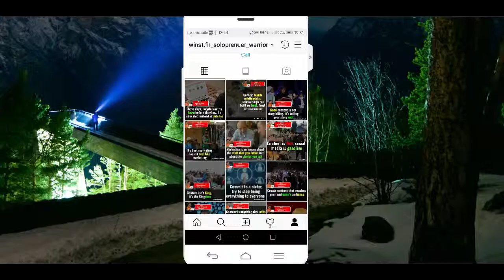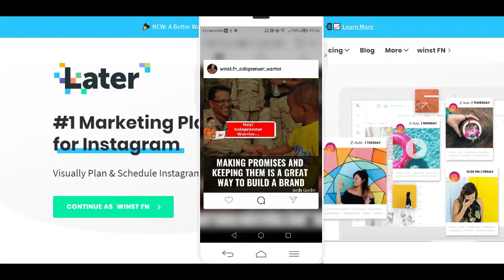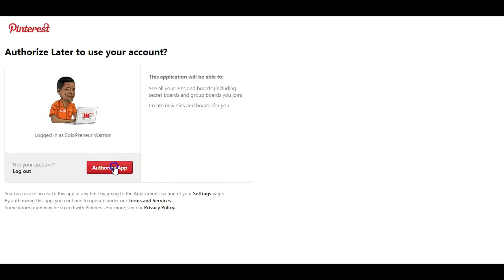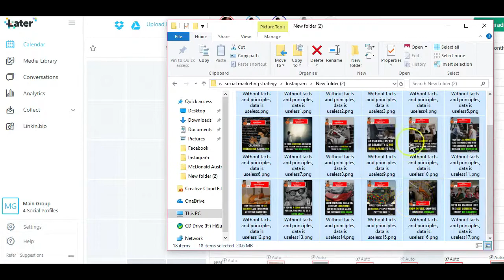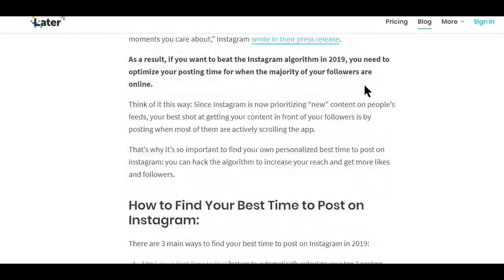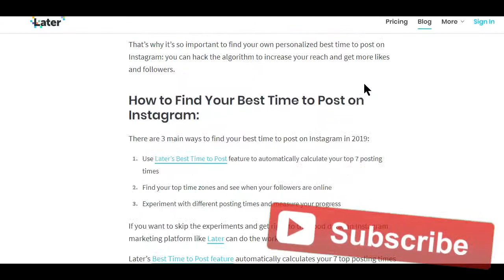How to Get more Instagram Followers 2019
Looking for ways to get more instagram followers?

If you are trying to grow your online presence using just free traffic you will need to consistently post content on the different social media sites like facebook, twitter and instagram and that take time and energy.

Scheduling post to be posted on specific days and time will help you catch up with your social media promotion.

The point of using Instagram especially for your business  for example is not to spend 3 to 4 hours a day inside the app, posting new posts, checking up on comments, while getting caught up on what others are doing.

The point of using Instagram for your business is to make your life EASY… to make finding new clients and customers easy and free.

In this video I will walk you through a free tool that will help you schedule your post on twitter, pinterest facebook and instagram for free.

Starting On a Budget?
Crush it With a Free Website using this Free 4-part video mini course